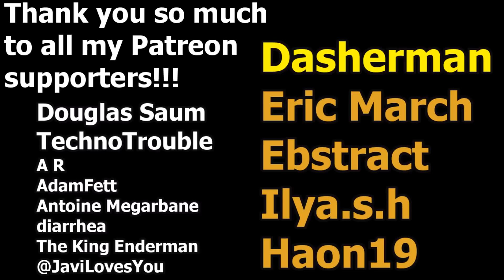As If Pirate Decks Needed To Win Faster...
Impfinity Burn Pirate Deck